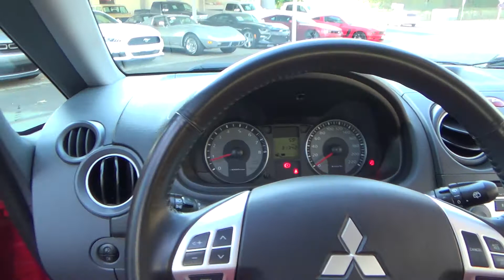MITSUBISHI COLT | FOR SALE